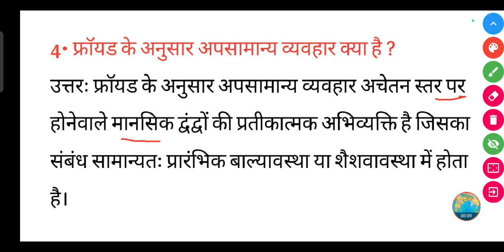फ्रॉयड के अनुसार अपसामान्य व्यवहार क्या है ?